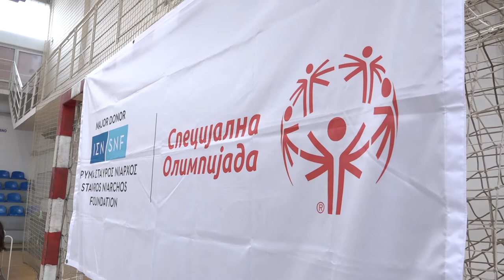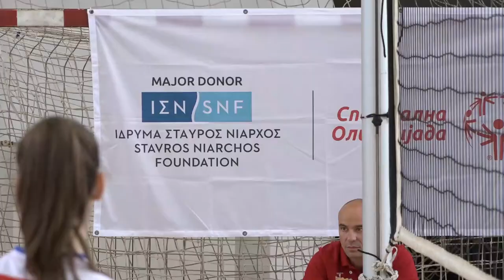INKLUZIVNI PROJEKAT UČIMO ZAJEDNO - IGRAMO ZAJEDNO